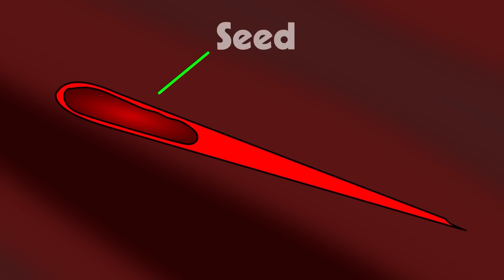SCP-867 Pícea Sangrienta (SCP Animación)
El Dr. Bob le trae el objeto de la Clase Euclid de la Fundación SCP, Animación Pícea Sangrienta SCP-867.

SCP-867 es una especie de árbol conífero visualmente similar a la picea azul, excepto por su coloración roja distintiva y una completa falta de conos de semillas en cualquier etapa de su vida.
SCP 867 tiene hojas con estructuras huecas similares a las agujas hipodérmicas, que contienen una única semilla larga y delgada y una pequeña bolsa de gas en la base de la hoja. Cuando un animal vivo roza las hojas, la bolsa de gas del interior de las hojas del SCP87 expulsa e inyecta la semilla en la piel del animal mediante un mecanismo similar al de un autoinyector. El diminuto tamaño de la semilla, que está recubierta de un líquido con propiedades anestésicas y coagulantes, hace que la inyección sea esencialmente indetectable.

Este vídeo, derivado de The SCP Foundation, escrito por Aelanna, se publica bajo Creative Commons Sharealike 3.0.

Esta es la traducción oficial con licencia del Dr. Bob